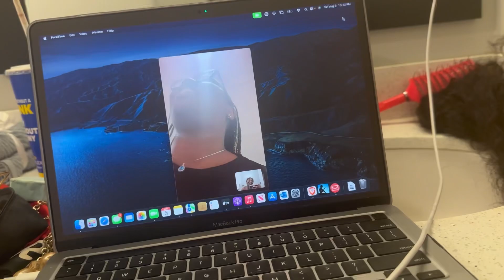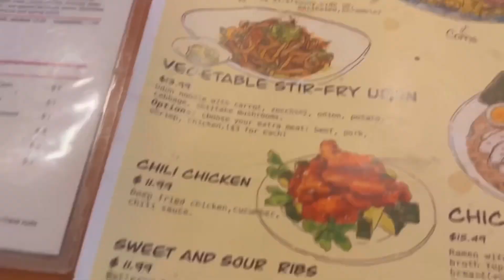CANADA LIVING#6 | LIFE IN WINNIPEG AS A CONTENT CREATOR | RACHAEL AJIBIKE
RA🤍